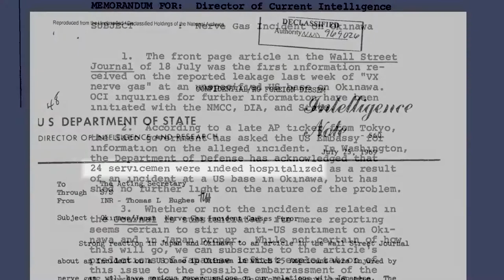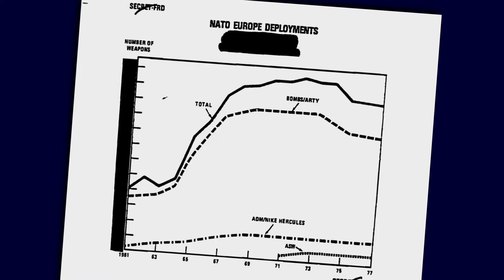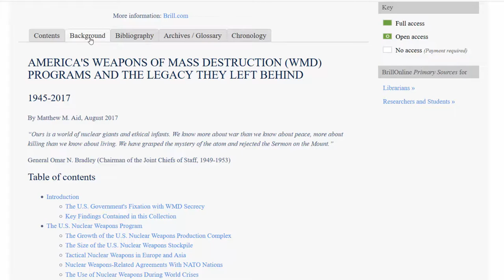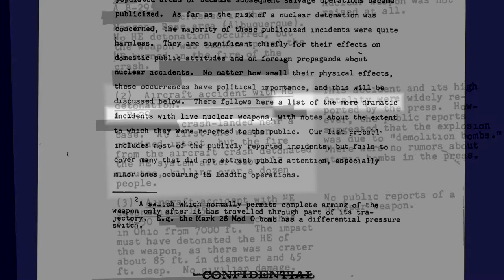Weapons of Mass Destruction - Introduction Video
An introduction to the 'Weapons of Mass Destruction: The Top Secret History of America’s Nuclear, Chemical and Biological Warfare Programs and Their Deployment Overseas' online primary source collection.

For more information about the product, and to have your librarian request a free 30-day institutional trial, please